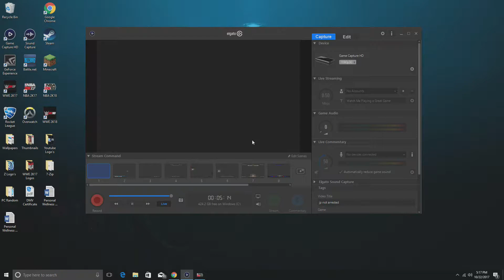NBA 2K18 Shoe Creator | KD 10 USA